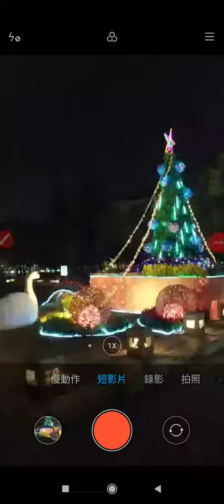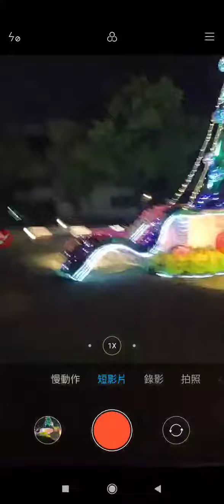20221124聖誕樹已經有夜景可拍攝了#臺南民治行政中心#本頻道影片版權開放 分享 youtube 歡迎按讚分享訂閱 聖誕節 裝飾景觀#藝術#art#christmas 12.25(4)